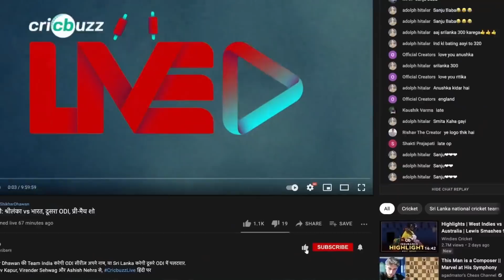MS Dhoni is the greatest in 20th over, still got the X-factor: Michael Vaughan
MS Dhoni yet again showed his class, nudging Chennai past the finish line in a thrilling last ball win over Mumbai. Michael Vaughan & Joy Bhattacharjya hail his finishing skills on Cricbuzz Live